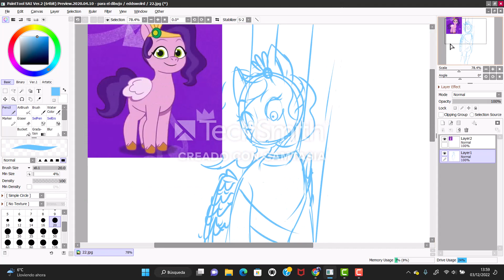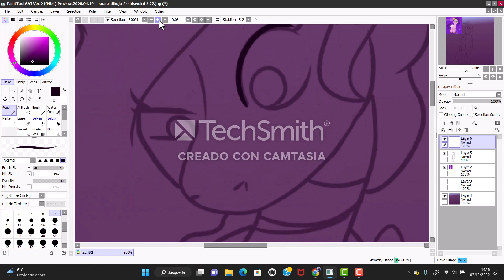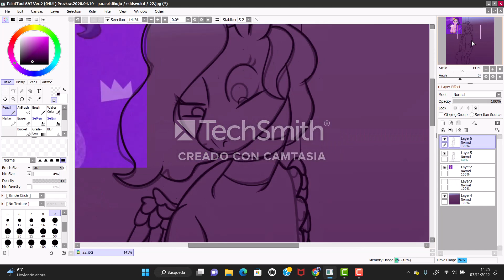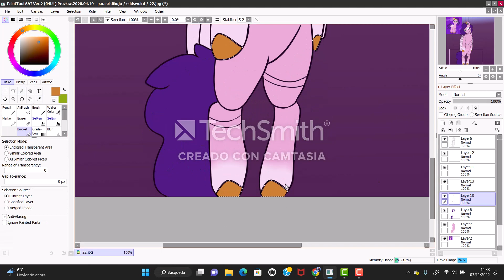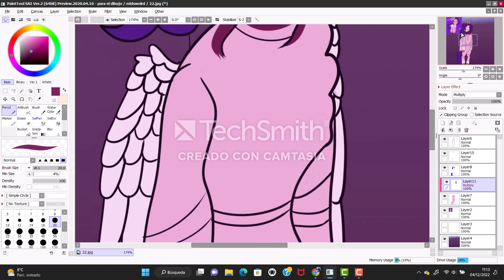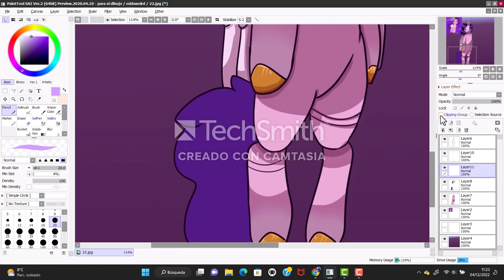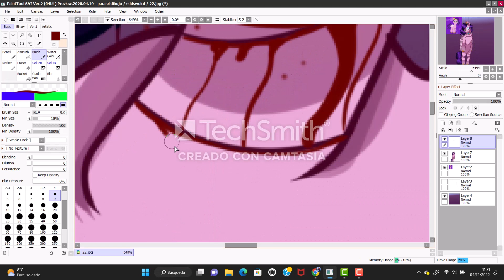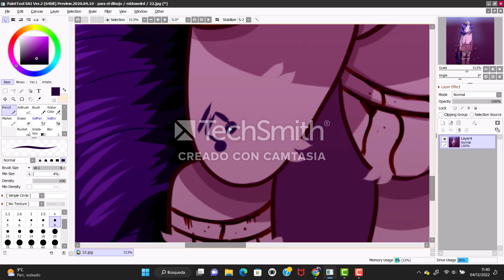Mlp gore speedpaint / "You let me haging on"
My first mlp speedpaint, warning gore.

(ALL ON SOUNDCLOUD)
/Sorry for the camtasia mark /